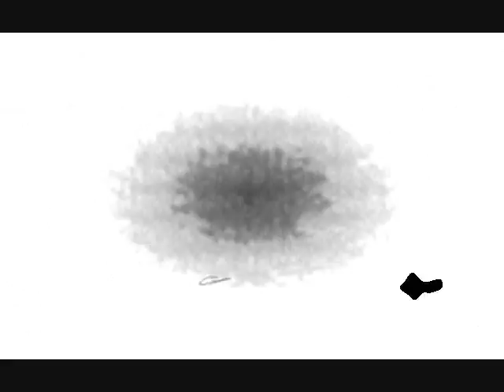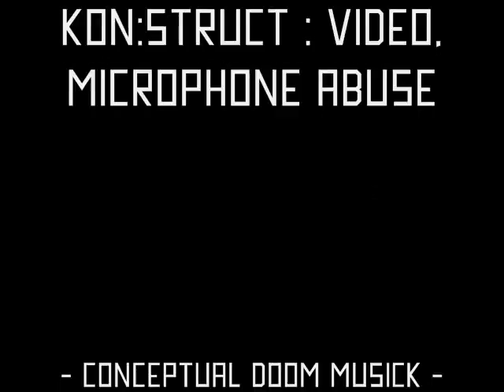Silence - Debut - 2008 - cdm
First ever release by far-south noise ambient group Silence.
Silence is Dei:Struct:progamming, guitars
and Kon:Struct:video, microphone abuse.
produced by Silence, 2008 at Black Mountain Studio. Distriubted by Conceptual Doom Musick. The audio static blasts were generated by recording outdoors during fierce winds at the base of Mount Wellington, Hobart, Tasmania. Kon:STruct's video is haevily processed footage made during the recording, listen softly for full effect. Silence releases sporadically creating concept-driven audiovisual media. Silence provides no information as to their 'ture' identities and corresponds via electronic forms only.